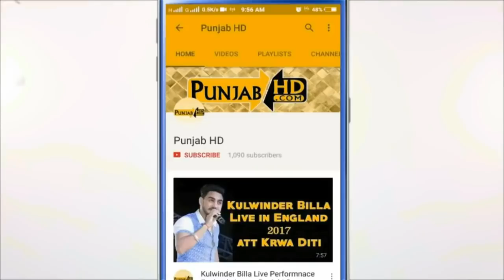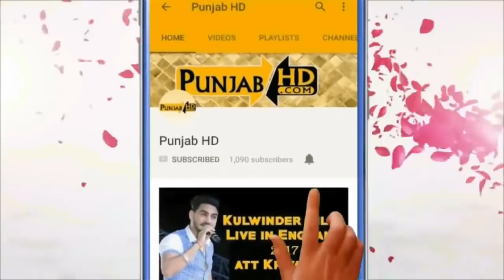Tribute to Ashifa by R Nait - Kathua Rape Case - PunjabHD.com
hope you enjoying my videos.